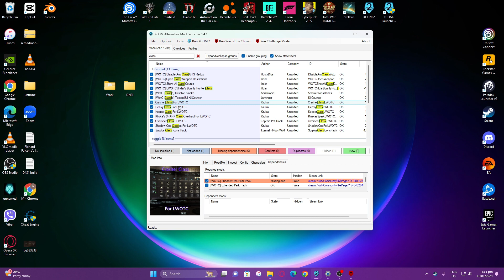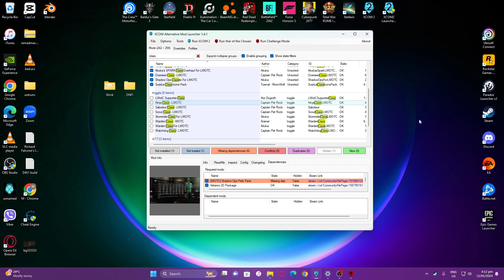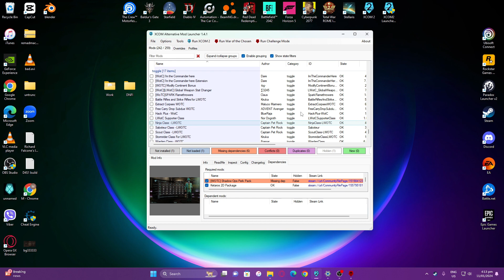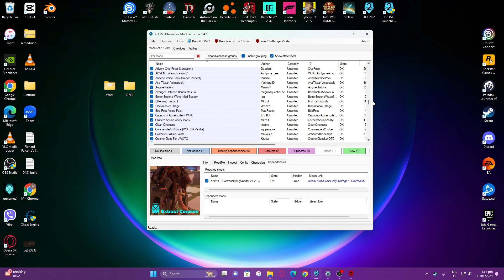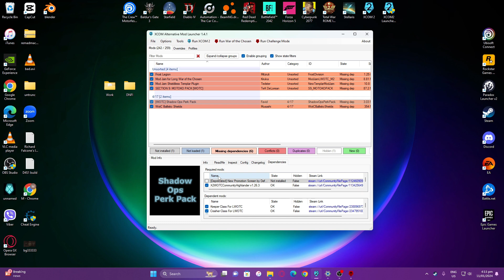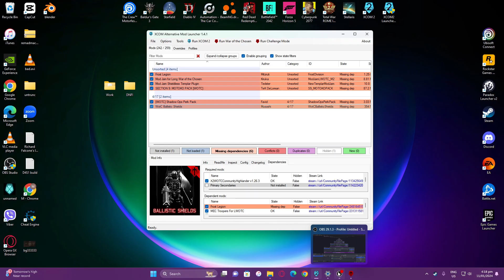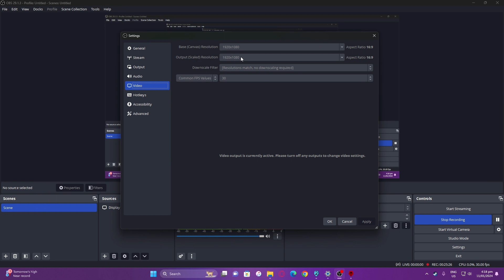Next Campaign Details + My Learnings // XCOM 2 - Long War of the Chosen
Just some of my learnings, memories and a few details about the mods I will use in the next campaign. + Richard's final log. Also changed Isaac's nickname to "Ace" after recording lol

LWOTC is an overhaul mod for XCOM 2 War of the Chosen. It's certainly more difficult but at the same time, more fun!

0:00 Learnings
12:57 Memorable Moments
16:04 Mods For Season 2
26:43 Richard's Final Log